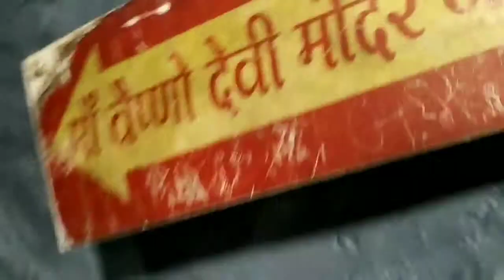VaishnoDevi Indore Madhya Pradesh India